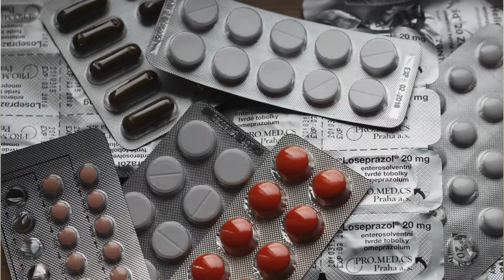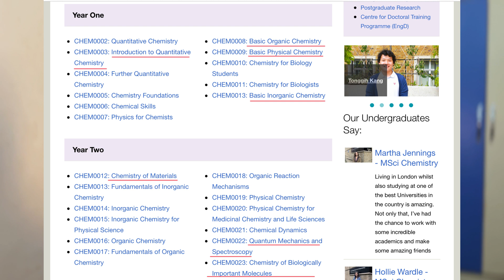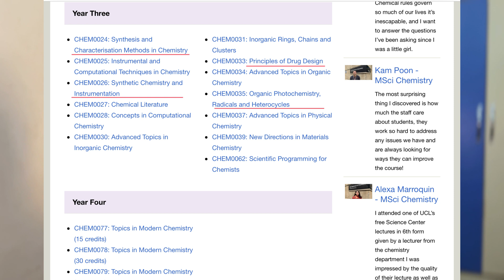Chemist or Chemical Engineer: Which Career is for You?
Hey! In this video, I talked about the differences between a chemist and a chemical engineer, and also covered some points to consider when choosing between them.

Timecodes
Intro - 0:00
Specifications of Chemists and Chemical Engineers - 0:53
Comparison between Chemists and Chemical engineers - 1:29
The curriculum of Chemistry and Chemical Engineering - 2:44
Careers for Chemists and Chemical Engineers - 4:50
Chemist vs Chemical Engineer - 5:33
Outro - 6:17